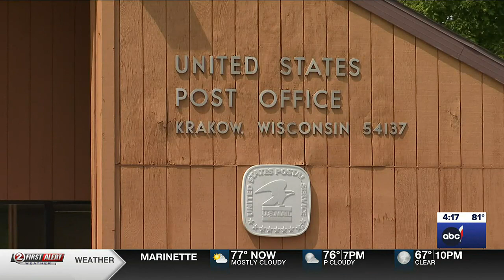Krakow post office re-named after state's longest serving postmaster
On Tuesday, Krakow post office was officially renamed in honor of its longest serving postmaster, Romuald 'Bud' Brzezinski.